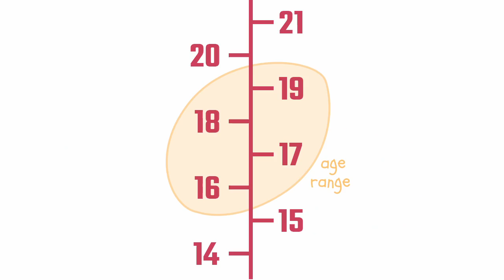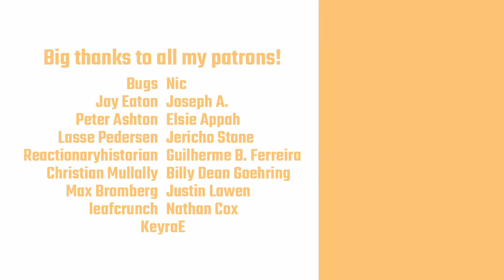River Basin | The Ideal Man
Tune-in in February for an episode about the women.